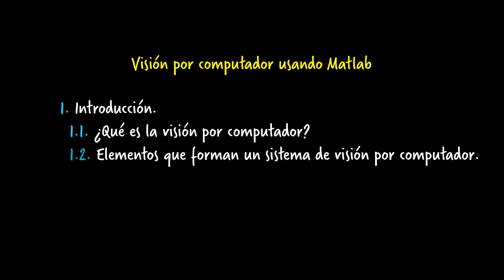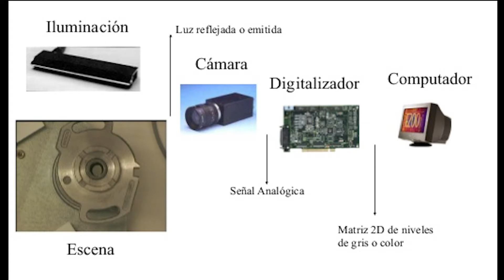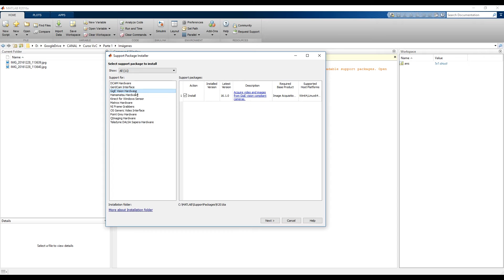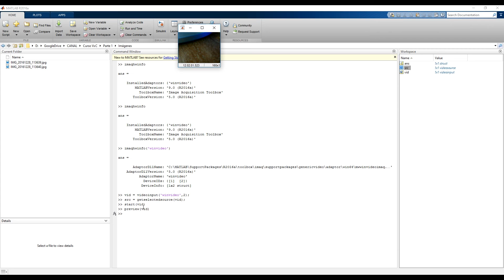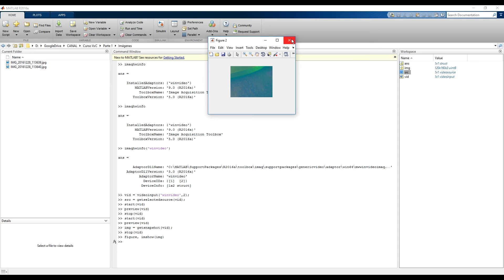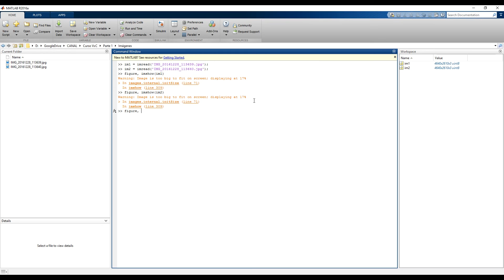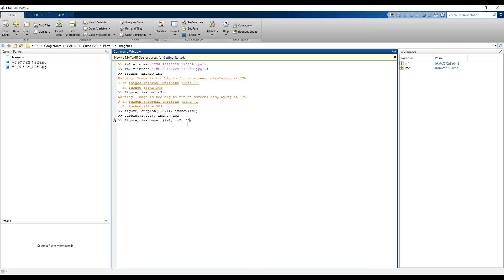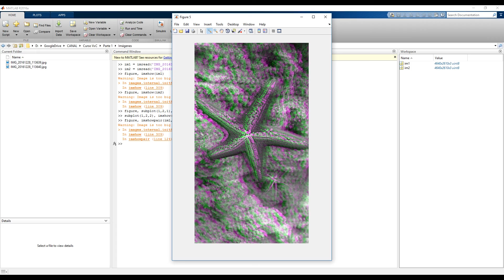Visión artificial - Adquisición 1/11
En este vídeo del curso de visión por computador o computer vision aprenderás la función:
imread
imaqhwinfo
videoinput
getselectedsource
getsnapshot
imshow
imshowpair

Si quieres el PDF,  déjame tu email en los comentarios.